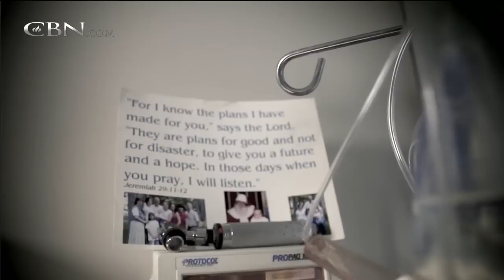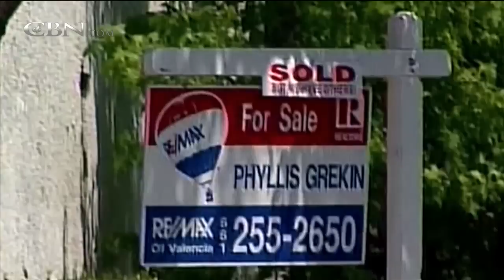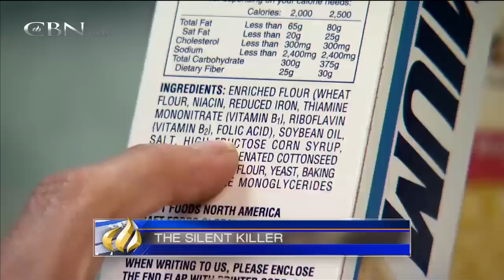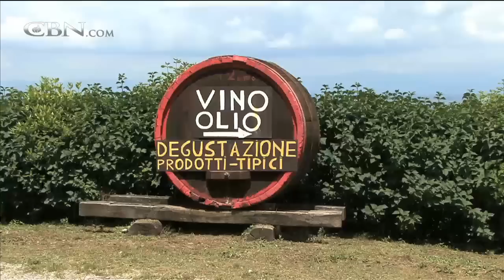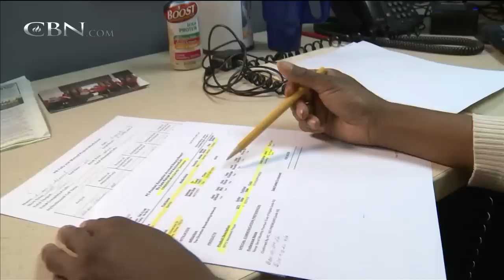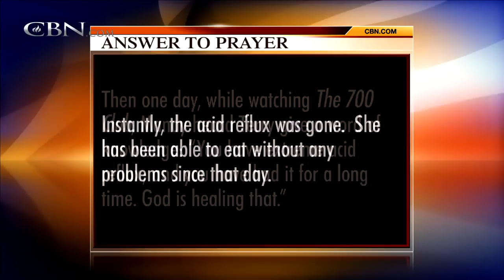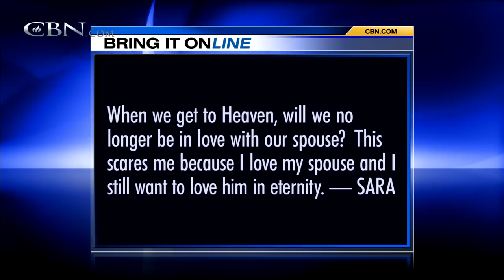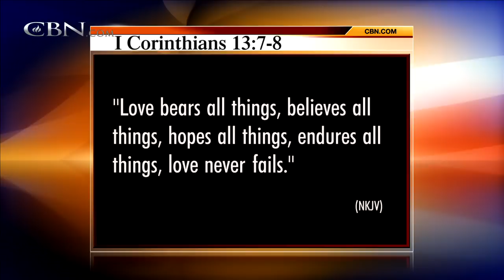The 700 Club - April 4, 2013 - CBN.com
When Landon was just ten-months old a trip to the doctor for an ear infection revealed a brain tumor. The prognosis was grim and left little Landon's family believing for a miracle... The Christian Broadcasting Network CBN